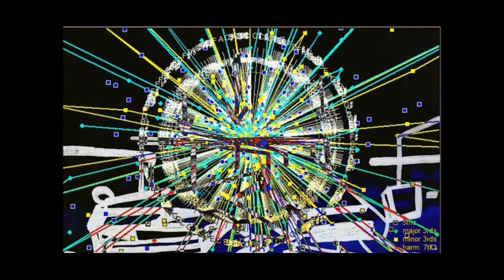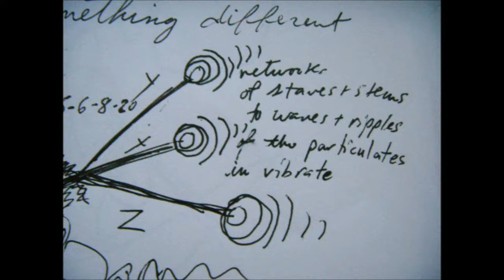piano dec 2005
tape recording as in cassette
when i was attempting self taught tonal music
from '99-03ish i was only into atonal/free on piano
microtonal serialistic was around '06-'08 anonmist
shadowy period between late '04 to early '06
i'm not into science like straight forwardly
you'll see
btw i read madame blavatsky audiobook from like '09-'12
paradigm shifter at that point
temperamancy I was late '09 maybe early '10
temperamancy ii was '11-'12
i hope to have more this year in temperamancy direction
it culminates from free/atonal and tonal into something cross currential
i think my dates are also on a similar time table to others'
early 2005 was my ultra shift
this is later that year i was not the same since then
almost 11 years so this means something
this video is all of my own footage and music